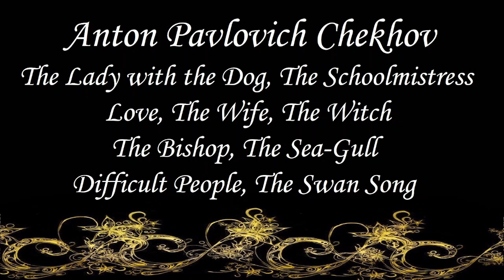Anton Pavlovich Chekhov | Audiobooks | Books | Free E-Books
Anton Pavlovich Chekhov
The Lady with the Dog